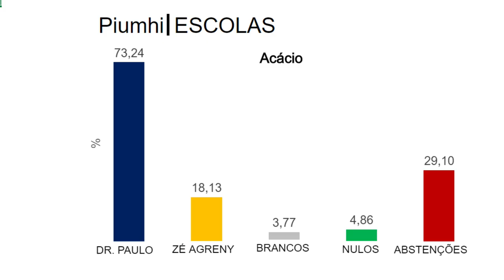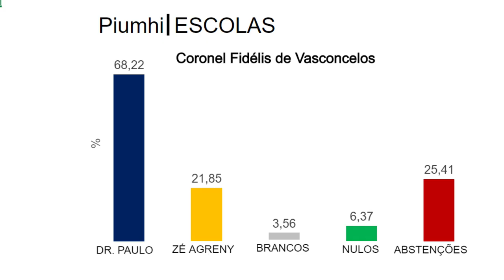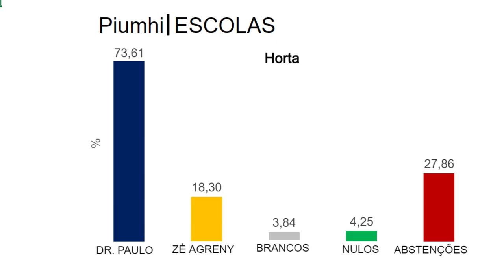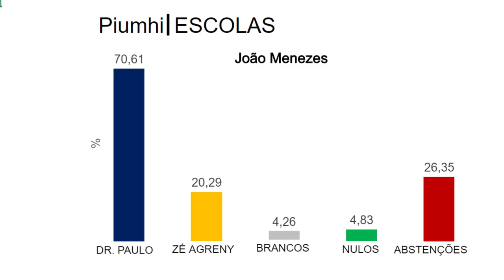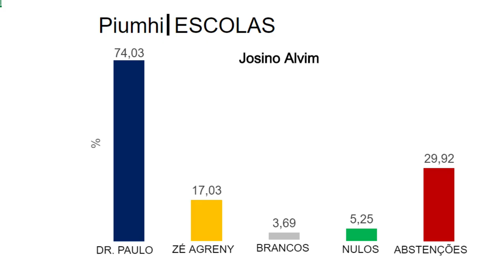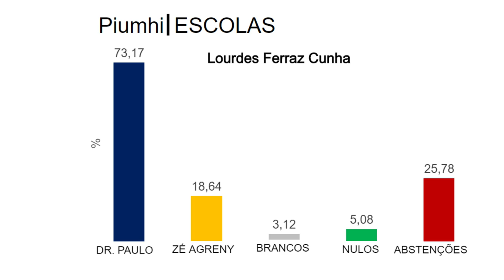ELEIÇÕES 2024: DR. PAULO É REELEITO COM DIFERENÇA SUPERIOR A 10.200 VOTOS SOBRE ZÉ AGRENY, EM PIUMHI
Com 79,66% dos votos válidos, o prefeito de Piumhi, Dr. Paulo César Vaz (PSD) garantiu um segundo mandato, derrotando José Garcia da Silva - Zé Agreny (DC), que obteve 20,34% dos votos. Dr. Paulo obteve 13.761 votos contra 3.514 de Zé Agreny. Veja a diferença entre os candidatos em cada escola da cidade e o nível de abstenção: